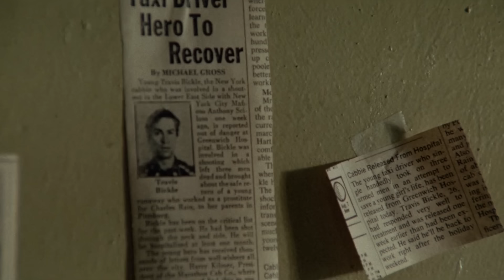Don't Let Yourself Become Like Travis Bickle | Understanding Taxi Driver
Travis Bickle is undoubtedly one of the most iconic characters in cinema history: A man who fought in the Vietnam War, then came back and became a taxi driver, having a hard time getting things back on track. Has no friends, no purpose and just no motivation to do anything about it. It's like he's stuck in a rut and can't seem to find a way out.

For Travis Bickle, after going through a tough war, it was really hard to adjust to regular life. So it's no surprise that he might start feeling lost and lonely, not knowing their purpose anymore, and these feelings lead him to depression and laziness. But, what if these feelings eventually reach a breaking point and turn into violence? What happens?

This material is made available under section 107 of the Copyright Act of 1976, allowance is made "fair use" for the purposes such as criticism, comment, review, news reporting, teaching, scholarship, education and research.